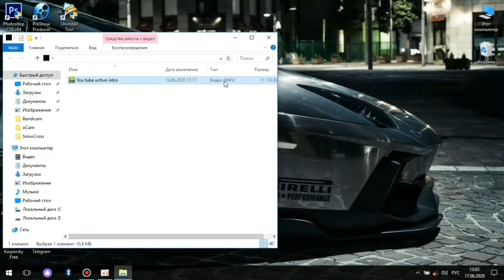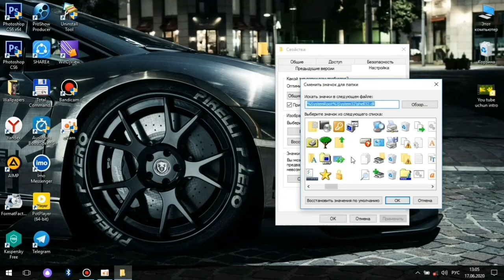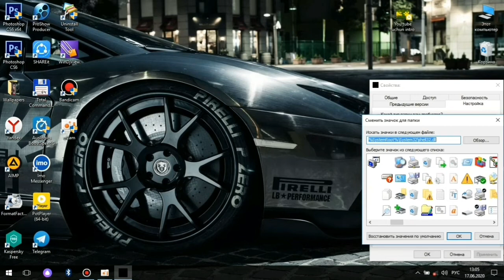KOMPYUTERDA FAYLNI KO‘RINMAS QILISH//KOMPYUTERDA FAYLNI YASHIRISH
Salom do‘stlar TEXNO BAZA kanaliga xush kelibsiz.Bizni kuzatib boring!!!.
Agarda video yoqgan bo'sa like bosing.
Video haqida fikriz yoki savoliz bo'sa komentariyada kutub qolaman.
Telagramimdagi kanalga ham obuna bo'lishni